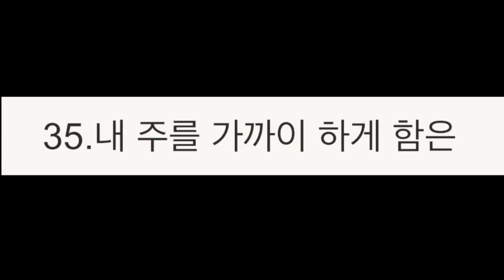35.내 주를 가까이 하게 함은ㅣ김진경의 한줄악보